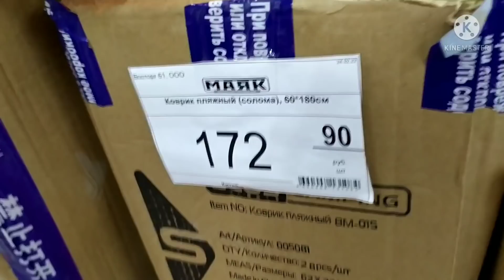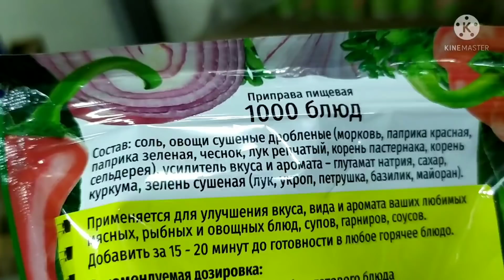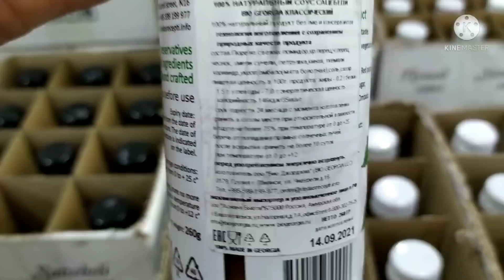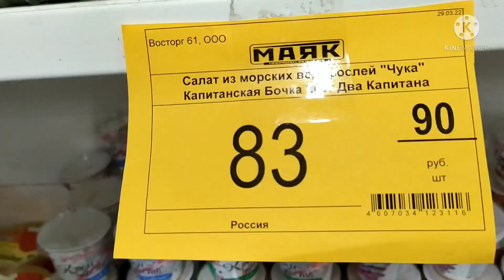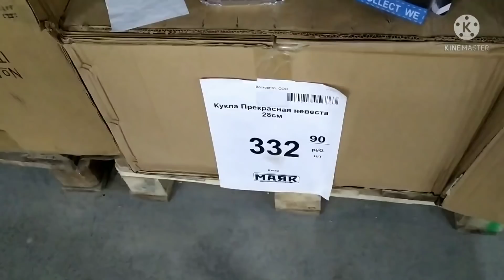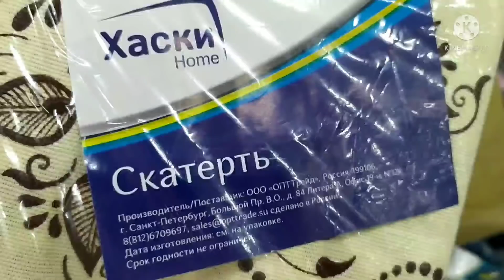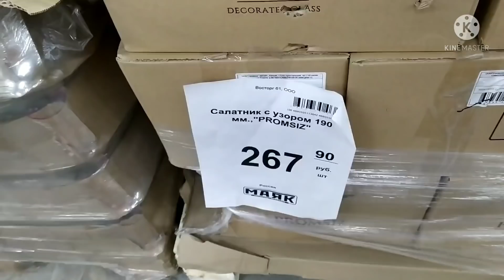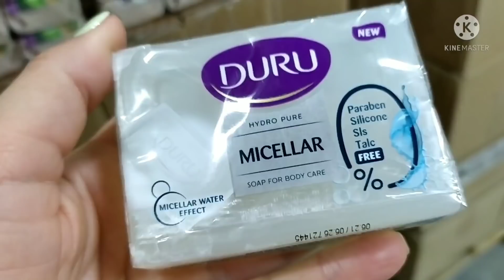Светофор&Маяк Такие НОВИНКИ долго не лежат апрель 2022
Всем привет! 👋Меня зовут Элла.  В этом видео обзор товара из магазина Светофор (Маяк), который находится: Новая Адыгея, ул Тургеневское шоссе 31 ( ориентир ТЦ Монорама)